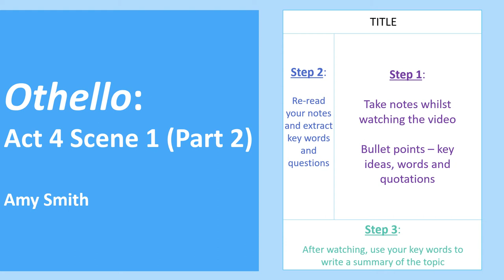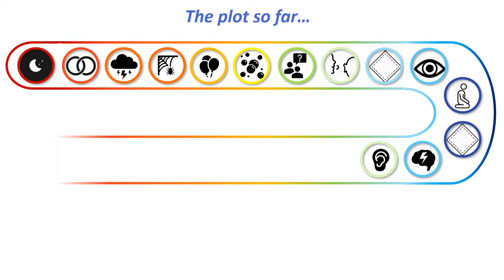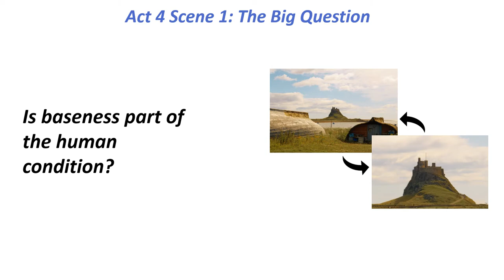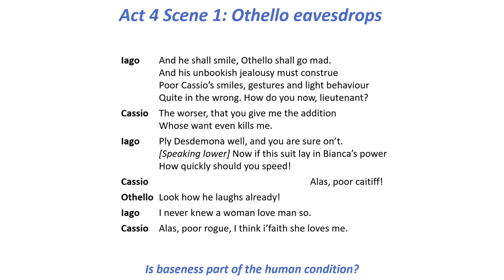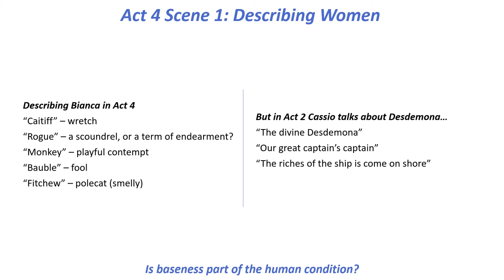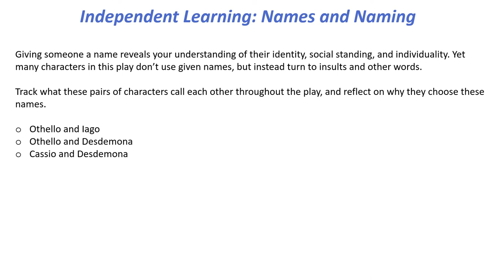Othello 26: Act 4 Scene 1 Analysis (Part 2)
For students of A Level English Literature